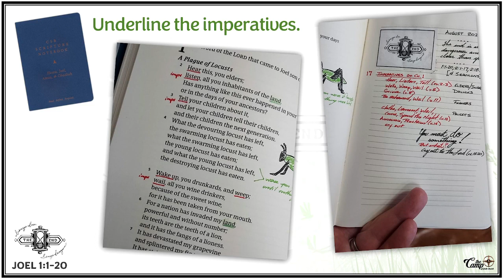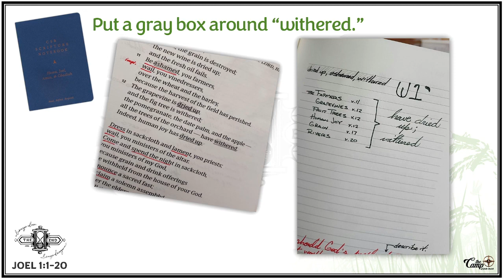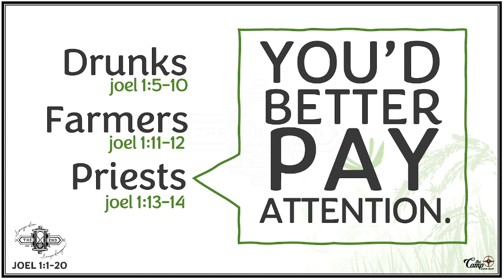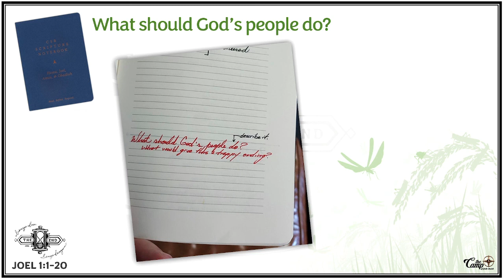The End | Pt. 1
Joel 1:1-20